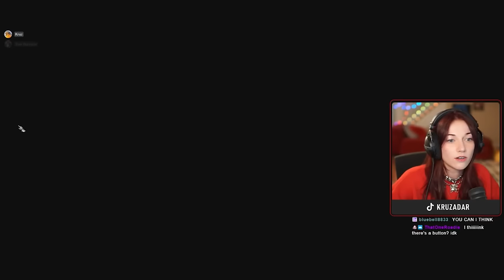Baldur's Gate 3 Playthrough [Part 2]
PEOPLE IN THE VIDEO: me, myself, and I